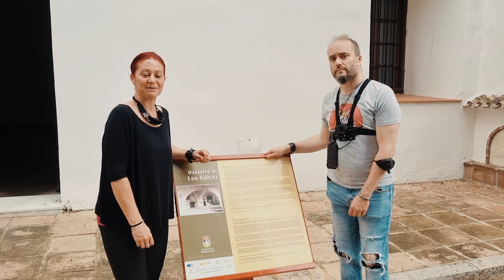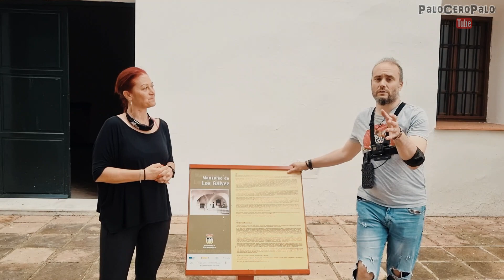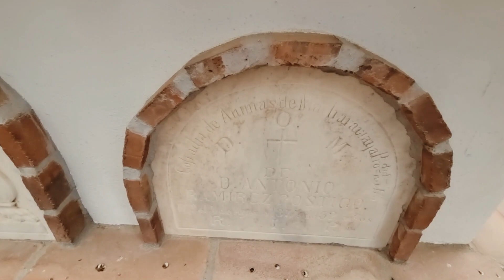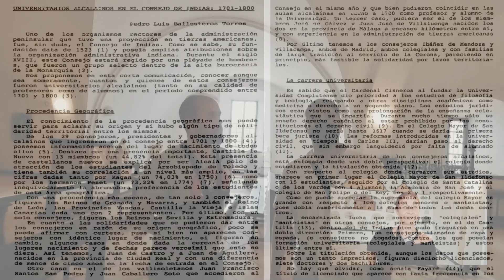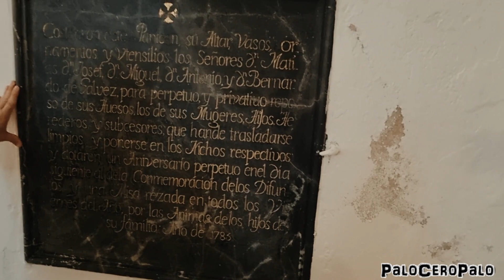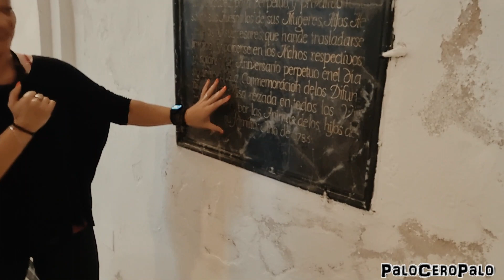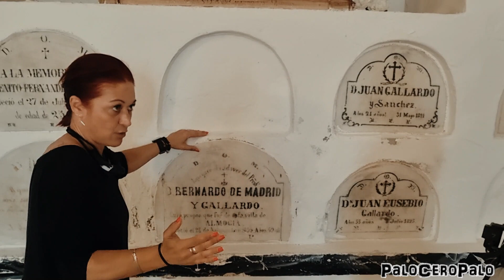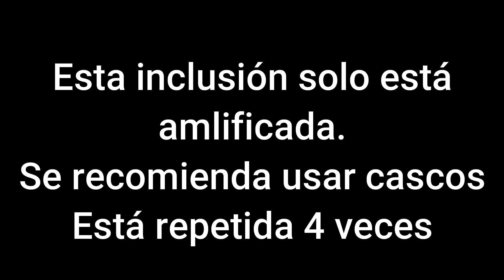La Cripta de Los Gálvez en Macharaviaya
En un pueblecito de la Axarquía Malagueña, se encuentra un lugar que detrás de su apasionante historia, oculta una promesa incumplida, una leyenda y numerosos testimonios de personas que han sido testigos de fenómenos sin explicación, o como solemos decir, de procedencia paranormal: apariciones, voces y ruidos extraños, y algunos hasta aseguran que algo se esconde entre sus muros.
"La Cripta o el Mausoleo de Los Gálvez en Macharaviaya"
Hoy nos adentramos en este increíble lugar, que además es muy especial para nosotros, y os contamos su historia, y compartimos con vosotros  algunas experiencias vividas y ocurridas aquí, y hacemos experimentación.
Además proponemos a Laila un reto que os pondrá los pelos de punta y nos llevamos una sorpresa analizando las grabaciones psicofónicas.